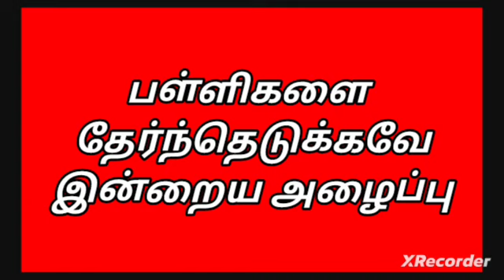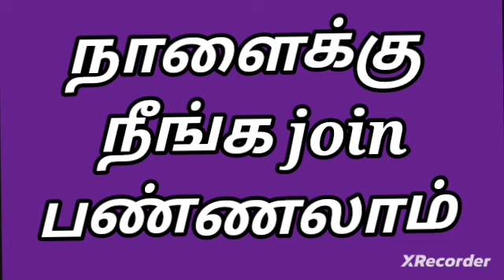முக்கிய தகவல்| இன்று training??| என்ன நடந்தது?